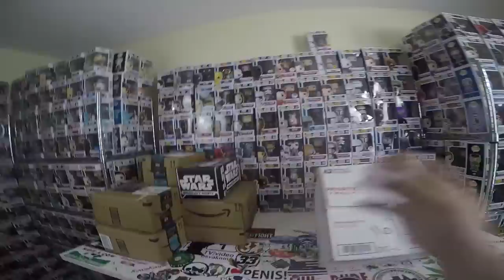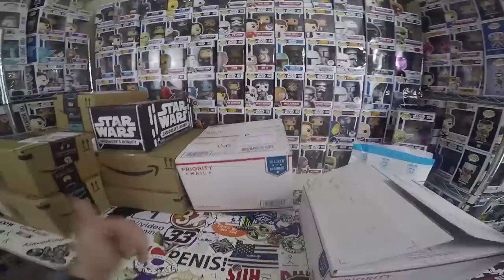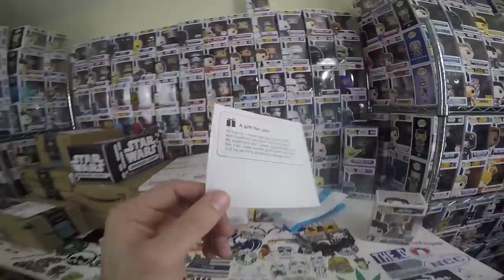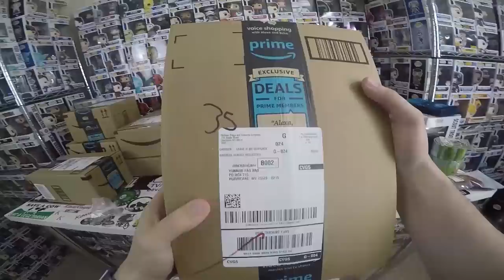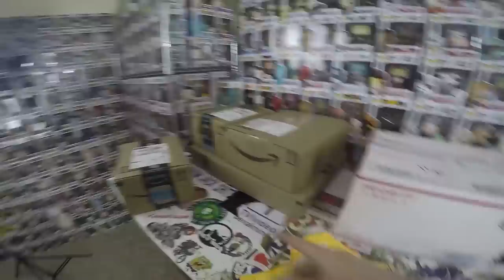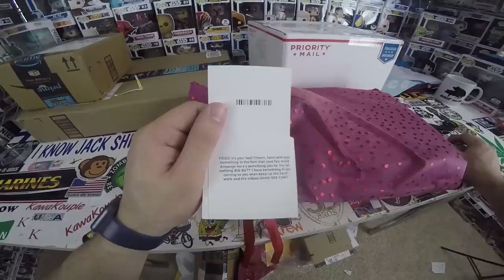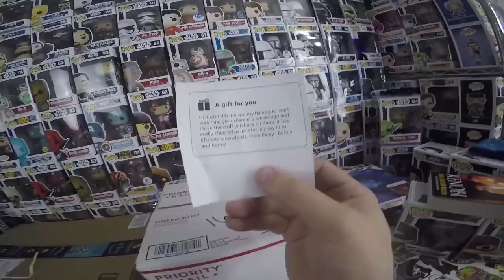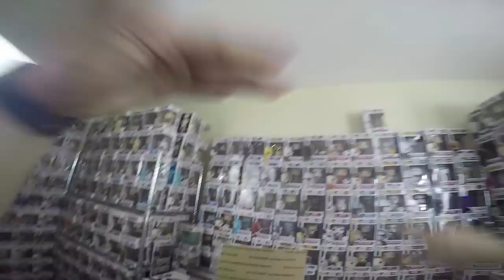This knife is... RIDICULOUS!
Look we have gotten some knives in fanmail history both this knife right here is one of the biggest and heaviest knives I have ever seen!

Get featured in a VIDEO! Send FanMail to:
YummiR6
Hurricane, WV
25526